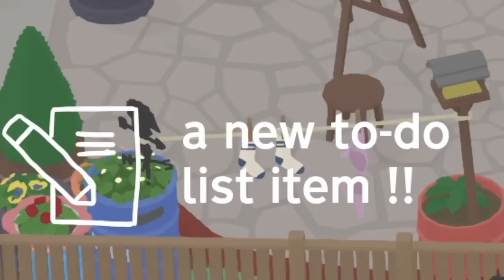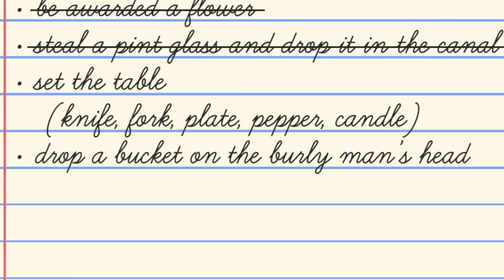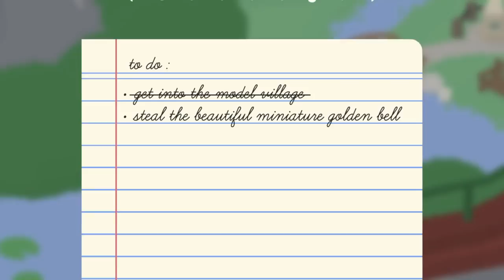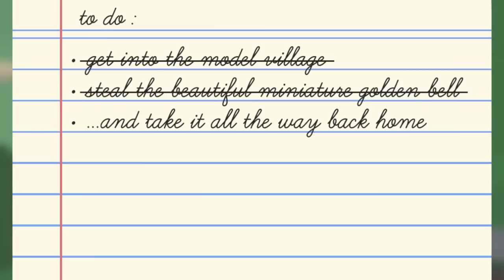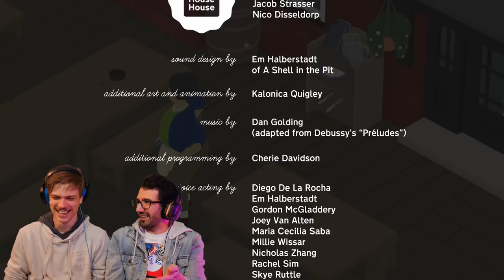GOOSE GAME RETURNS: Mystery Game #16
Chaos comes in twos.

FANMAIL:
Mr A-Game
Australia, 5023